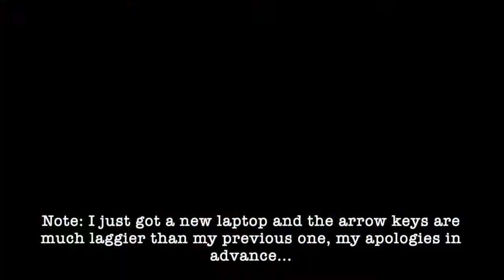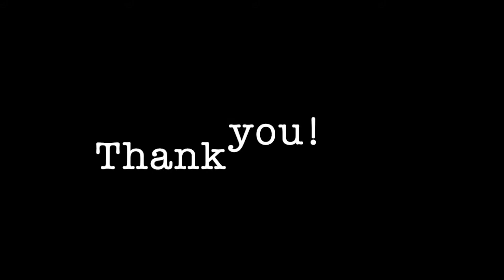Animal Jam Adventures - Return Phantoms HARD (WALKTHROUGH)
Animal Jam's first adventure: The Return of The Phantoms!
This time, in hard mode!

This video was made for the sole purpose for guiding newer players to Adventures in the game 'Animal Jam' :).

This is NOT for commercial use!

- Kwolohoot